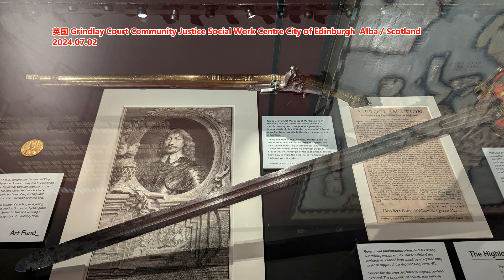曾是励志美国梦！ 这位纽约市长 如何走向社死边缘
文章来源: 上报
2021年11月2日，纽约市又创造了历史性一刻，第二位黑人市长亚当斯诞生，他简直就是美国梦政治版。他的成长经历几乎每一段都很励志，而他也很擅长将它们转化为个人政治资产。